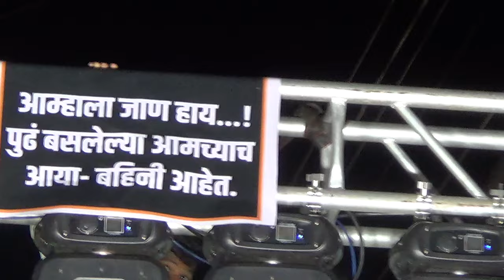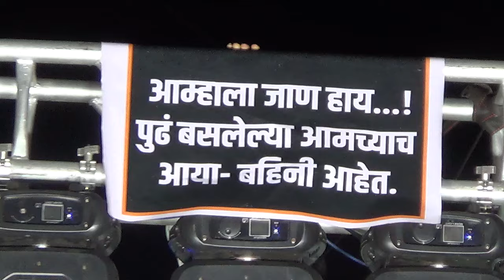शिवप्रेमी गणेश तरुण मंडळ सांगरूळ २०२४ रोडसीन